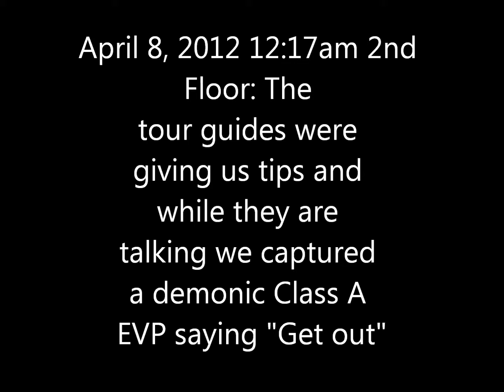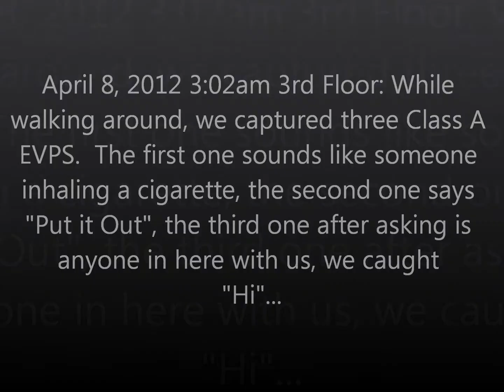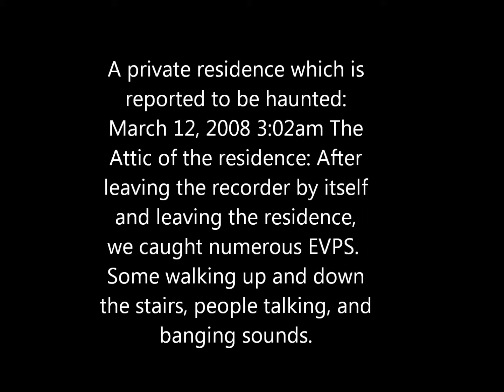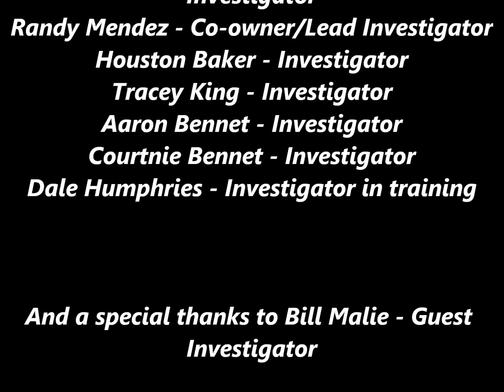Power Paranormal Western Division EVPS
EVPS that PPWD has captured at various locations.